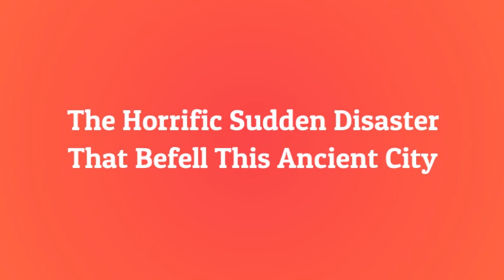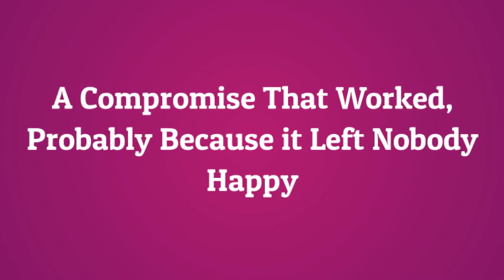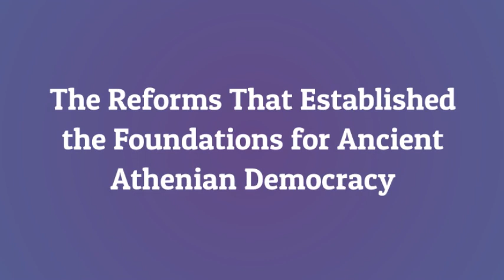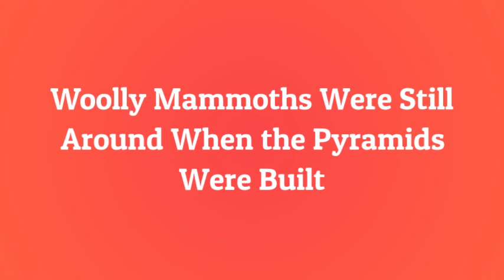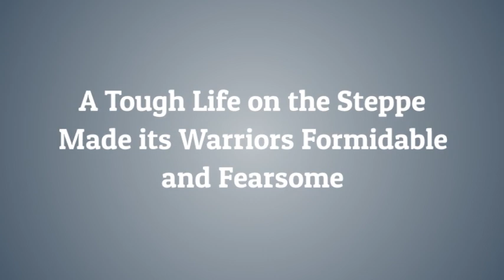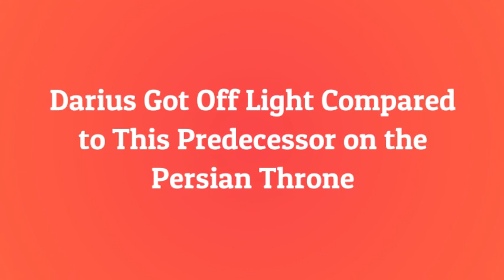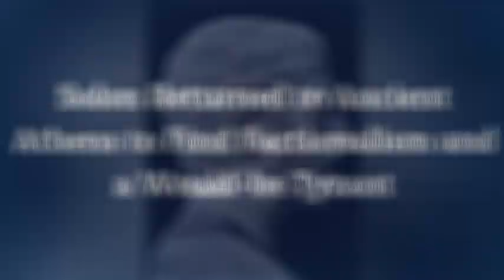Ancient City's Destruction by Asteroid Gave Rise to Biblical Sodom Story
The destruction of the ancient cities of Sodom and Gomorrah, is one of the Old Testament's more gripping stories, A great tale, but does it have any basis in historic fact? As it turns out it just might. Recently, scholars released a report about an ancient city near the Dead Sea, where Sodom and Gomorrah were supposed to have been. It was destroyed by an asteroid air burst, an event that could well have provided the basis for the biblical narrative. Below are 20 things about that and other lesser known ancient world facts.